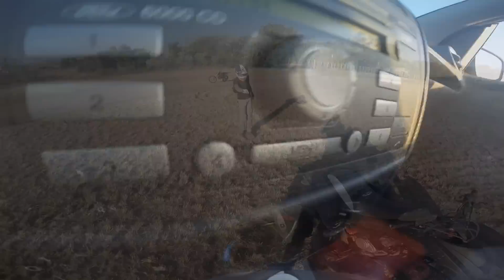Quad Shineray 250cc RACING STIXE test #1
first test drive SHINERAY RACING STXE 250 ccm cazzeggio aspettando che arrivino le prime pioggie per endurare veramente!! gopro hero HD ktm exc 530